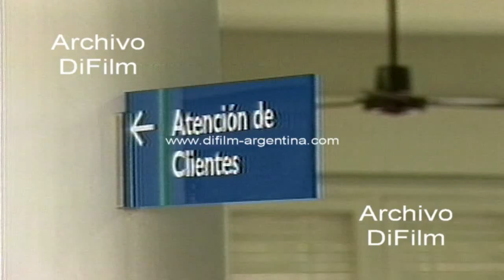Protesta de vecinos en Lomas de Zamora contra Aguas Argentinas 1995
Bs. As.: Por obras de instalación de agua corriente en Lomas de Zamora y Lavallol, aguas argentinas le factura a los vecinos que recibieron el servicio 24 cuotas consecutivas de 800 pesos promedio. Los vecinos protestaron frente a las puertas y en el interior del edificio. Los representantes de la empresa aclararon que ellos fijaron el precio de la obra, pero que la misma fue autorizada por el ente regulador que está conformado por representantes del pueblo a nivel nacional y provincial. Insert con la protesta de los vecinos dentro del edificio de Aguas Argentinas. Reportaje a un damnificado. Primer plano con cartel que dice "Si a las cloacas ya gua. No al negociado" y otro "Agua si. Robo no. Lavallol".
Fecha: 30/10/1995
Duración: 47 segundos
DV-04545